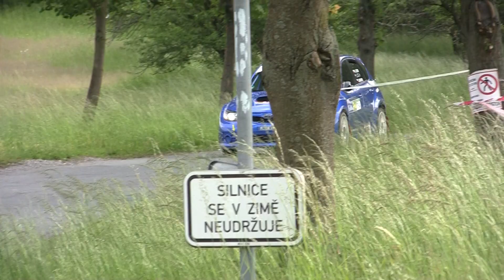5. Podorlická rally 2024 | Př4 | Martin Leden - Lukáš Chaloupka